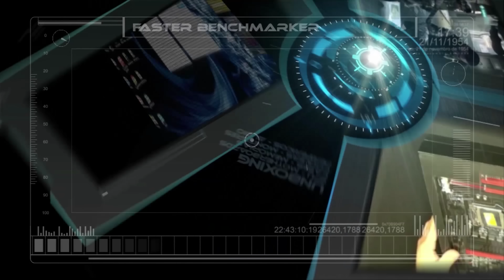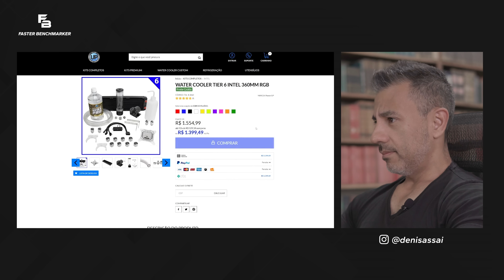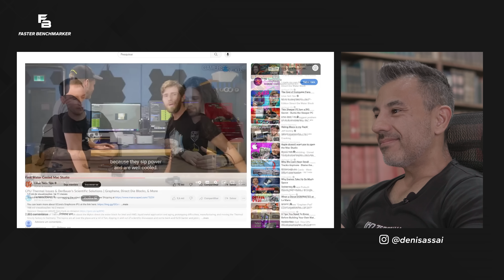WATER COOLER CUSTOM EXPLODINDO ?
CONSULTORIA FASTER BENCHMARKER:

- Consultoria Online
- Auxílio na escolha correta do seu Hardware
- Montagem de PCs e Water Cooler Custom
- Aumento de Performance e Overclock